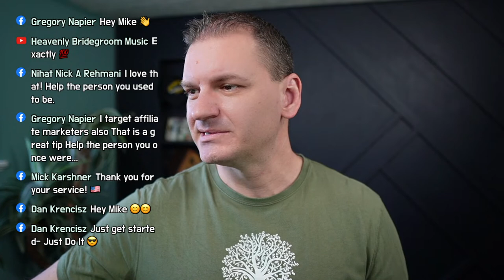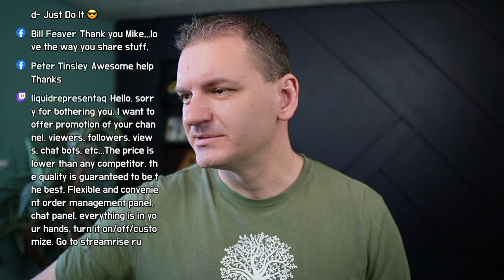How to find your niche as a content creator | PT #36 | Mike Hobbs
🏆 My Goal 🏆

My goal is to share valuable video marketing tips & tools around email marketing, social media strategy & other digital marketing or content marketing strategies so you can learn how to make money online with the best affiliate programs you choose to promote.

Other topics covered on this channel like scaling with systems, email list building, autoresponders and marketing automation typically aren't for beginners but I focus on keeping my tips simple and to the point so that you can learn lead generation & website traffic without needing a Ph.D. to understand it all.

Because I shoot a lot of videos I will occasionally share some video editing tips, tools and equipment I use to shoot my videos to help you on your affiliate marketing journey...

I remember not knowing where to start and wishing that there was someone to help me. Now I want to help YOU, whoever you are out there reading this, earn money online month after month and hopefully change your life for the better. 🚀

👨 About Me 👨

I'm a co-founder of a company called The Home Business Academy where we have amazing products like The HBA Funnel Builder (builds amazing sales funnels & websites) & HBA Premium Traffic & Conversions Academy (daily marketing & sales live coaching)...

So far with our growth and marketing, we have paid out over 4.1 million in commissions to our affiliates around the world & have provided 249,295 days worth of meals to the "Feed My Starving Children" organization.